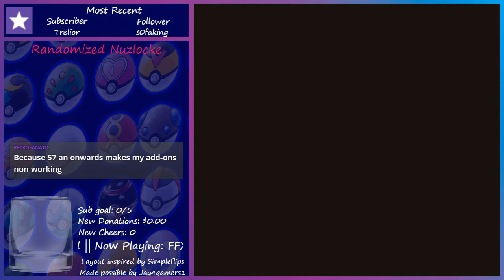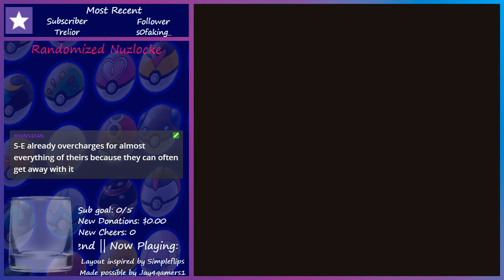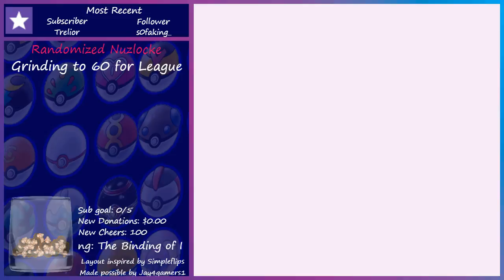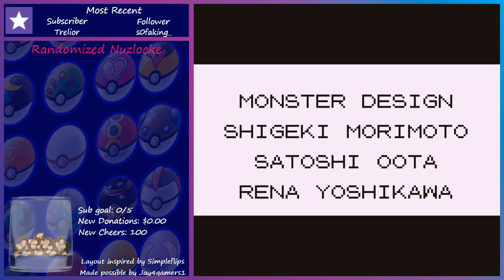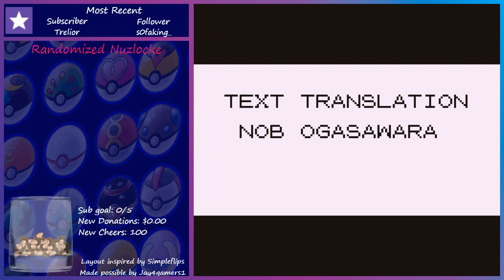Randlocke Blue Session Done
A few big things happen here, unfortunately four hours of this is grinding. As far as finales go, this is admittedly tepid at best.